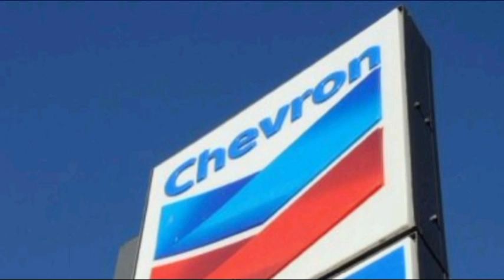Dirección de Pasaportes en manos privadas?